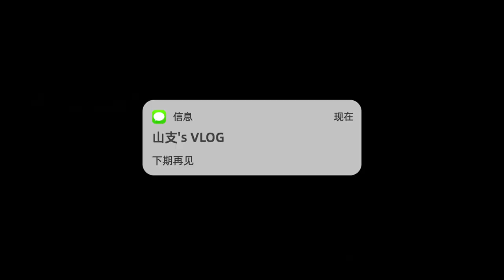SAD, U BROKE MY HEART - Amaarae | Dance Practice Vlog Meng Meiqi (미기) | 孟美岐之阿毛的舞蹈小课堂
Latest EP Album : 《White Frequency 》
每週舞蹈練習室 / 全新EP 《空白頻率》已上線

小红书ID：孟美岐